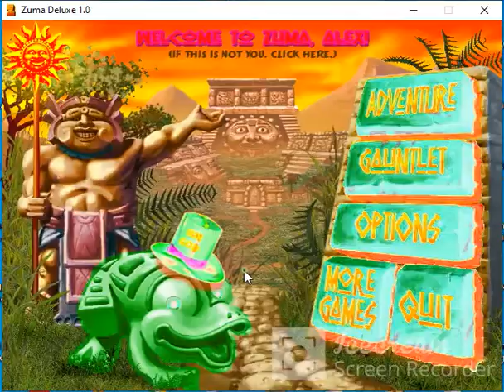zuma: escaping from bruor macaneli's nightmares is now released!